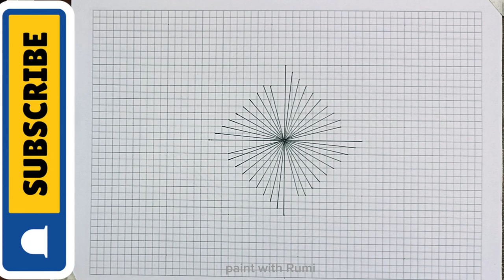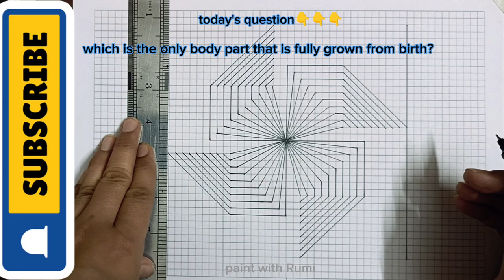geometric pattern drawing easy part 9 / Anamorphic Illusion / Optical Illusion Tutorial Step by Step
I tried to make easy 3D drawing on paper easy for beginners. I hope you like it.

drawing
drawing tutorial
drawing drawing
drawing pictures
drawing for girls
drawing videos
drawing flowers
drawing hacks
drawing color
easy drawing
simple drawing
kids drawing
face drawing
girl drawing
3d drawing
geometric drawing
school drawing
Drawing lessons
pencil drawing
Drawing videos
drawing tutorial
drawing academy
sketch drawing
girl drawing
Face Drawing
Farjana drawing
Drawing Academy
pubg drawing
soldier drawing
art arena
art arena drawing
5 minute craft drawing
5 minute craft
ap drawing
peacock rangoli designe
pencil drawing
rakhi drawing
3d drawing easy
optical illusion drawing
geometric drawing
5 minute craft for kids
5 minute craft for men
5 minute craft for girls
5 minute craft for women
drawing tricks
drawing coloring
painting
room decoration
home decoration
5-Minute Crafts
lifehacks
DIY projects
DIY activities
Handcraft
Tutorial
kids
children
circle drawing
french braid
how to
draw
paint
create
boost creativity
ballerina
origami painting
yarn painting
teaching
learning
learning Drawing
geometric artwork
geometric optical illusion
rainbow art
Easy Drawing Tricks For School
drawing tricks
kep ghak
3D painting
drawing doodle
turn number
online drawing
how to turn number
craft ideas
awasome craft
awasome craft ideas
geometric design
beautiful design
3D art
3d ladders
optical illusion
magic drawing
anamorphic art
line paper art
Very Easy Arts
tvt art & craft
tvt Art and craft
geometric art drawing
tvt art & Craft
tvt art
tvt craft
tvt drawing
art
craft
art and craft
drawing
pencil drawing
sketch drawing
painting
draw
how to draw
paint
How To Draw Geometric Square
Geometric Square
Draw Geometric
3d Drawing Art
3d art
3d drawing
3d design
optical illusion
geometric drawing
modern art
sketching
pencil sketch
illusions drawing
optical lines
art arena
3d latte art
learn to draw
dawing tutorial
farjana drawing academy
drawing academy